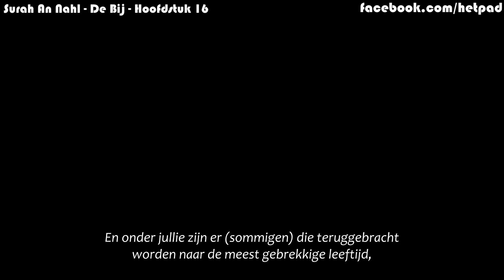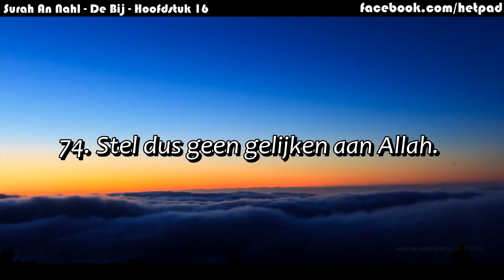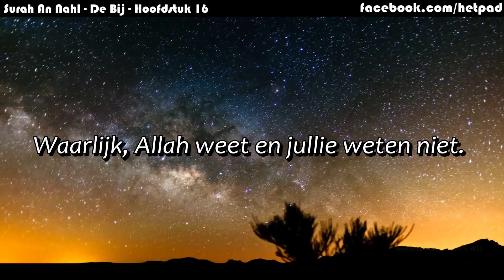Geloof in Allah | Dit zijn duidelijke Tekenen voor een persoon die nadenkt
De bij is één van de kleinste, maar ook een van de belangrijkste scheppingen ter wereld. Luister en kijk mee naar enkele verzen uit hoofdstuk De Bij - gereciteerd door Khalid Al Jaleel.